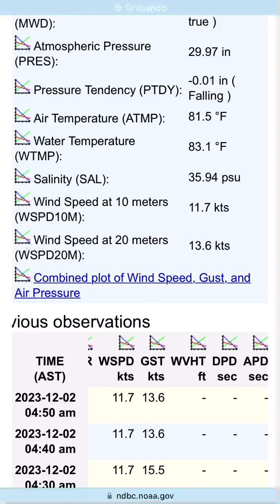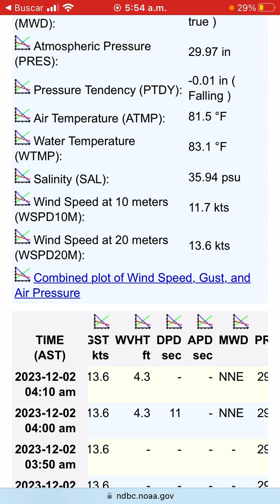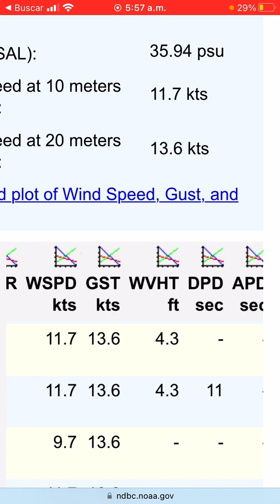Surf Report 2 de diciembre 2023